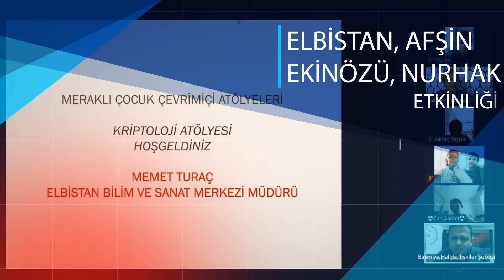8-14 MART 2021 HAFTANIN ÖZETİ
8-14 MART 2021 HAFTANIN ÖZETİ